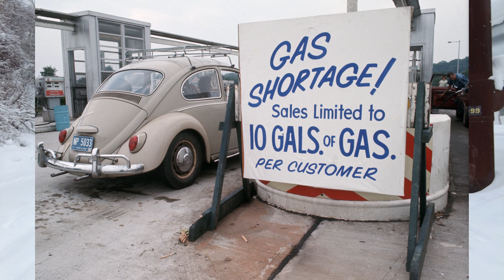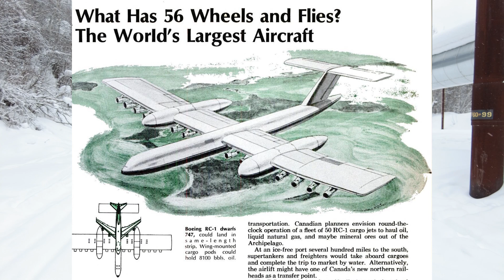Trans-Alaska Pipeline - How Oil is Piped Across the Entire State of Alaska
The Trans-Alaska Pipeline System was built to provide a means to ship oil from where it is drilled in the North Slope of Alaska, to the closest port free of pack ice, over 600 miles away in Valdez.